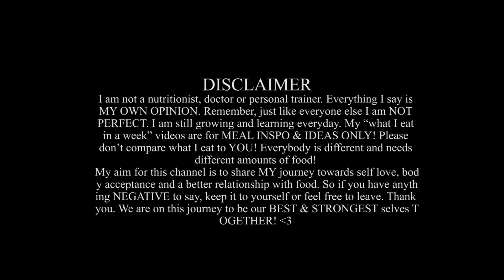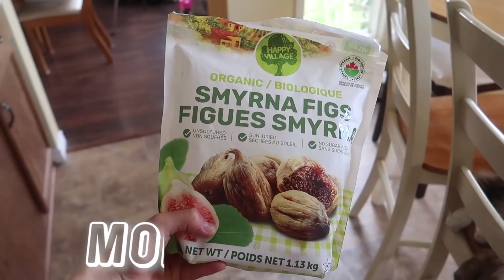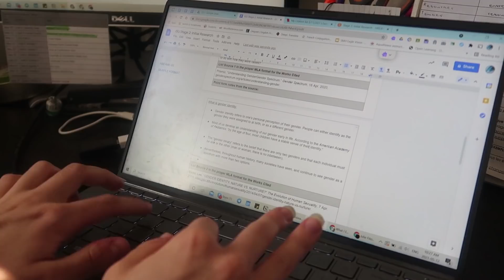What I Eat in a Week to LOSE WEIGHT the NON RESTRICTIVE WAY! + My Workout Routine to Get STRONG!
Welcome to SUMMER TONE UP 2021! STRONGGIRLSUMMER here we come!!

TIMELINE:
Intro: 0:00
DAY 1: (0:43)
DAY 2: (2:11)
DAY 3: (4:28)
DAY 4: (6:15)
DAY 5: (7:28)
DAY 6: (8:43)
DAY 7: (9:54)
Outro:  (10:57)
WORKOUTS:
@CarolineGirvan  EPIC Heat PROGRAM
BROWNIE OATMEAL RECIPE:
~1/2 or 1 cup oats
~1/2 almond milk
~1 tbsp cocoa powder
~1 tsp coconut oil for extra creamy texture
~1 tbsp maple syrup
~1 tbsp flaxseeds or chia seeds

MY MASHED BANANA OATS RECIPE:
-½ cup oats
-½ cup almond milk
-1 banana
-1 tbsp of vanilla yogurt
-1 tbsp flaxseed
-1 tsp coconut oil

Topping Ideas:
-Frozen fruit
-Banana slices
-Chocolate chips
-Peanut butter
-maple syrup
GO CRAZY :D